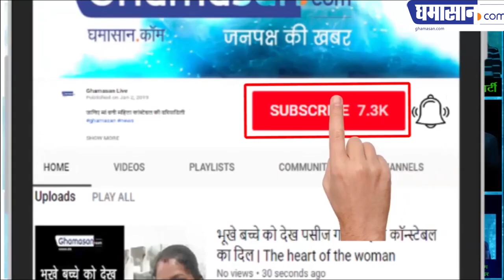जानिए रोते हुए MLA ने क्यों दी Assembly में आत्महत्या की धमकी | Ghamasan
MLA की रिपोर्ट पुलिस ने नहीं लिखी | Police did not write a report of MLA